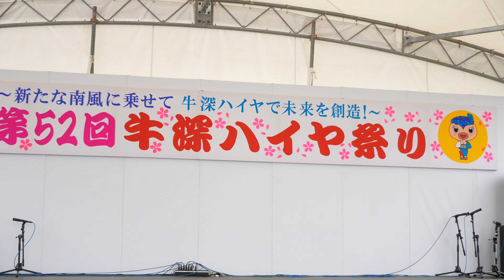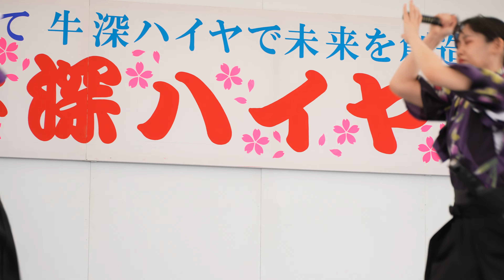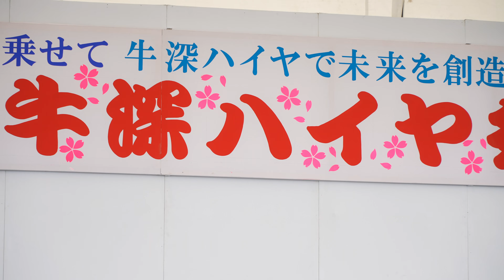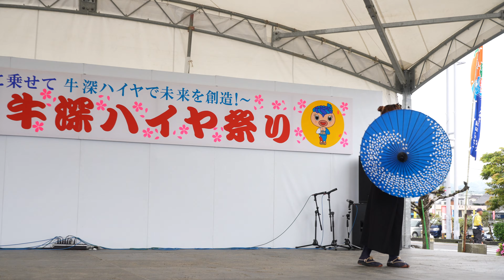096k 熊本歌劇団 📍牛深ハイヤ祭り (お祭り野外ライブ) 2024-04-21T11:10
2024年4月21日(日)、熊本県天草市で開催された「牛深ハイヤ祭り」(お祭り野外ライブ)での「096k 熊本歌劇団」さんの演舞です。
00:00 Stage1
03:44 MC1
07:17 Stage2
10:08 Stage3
12:45 MC2
14:14 Stage4
15:40 MC3
16:56 Stage5
19:37 Stage6
23:55 MC4
26:00 Stage7
27:36 Stage8